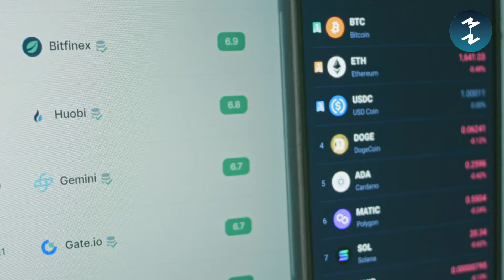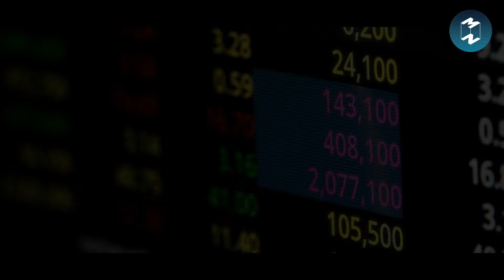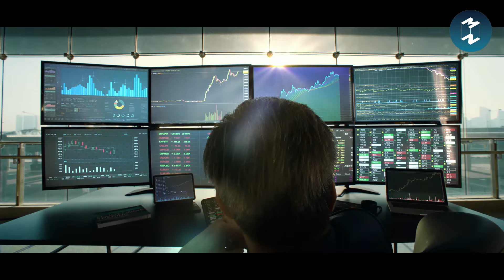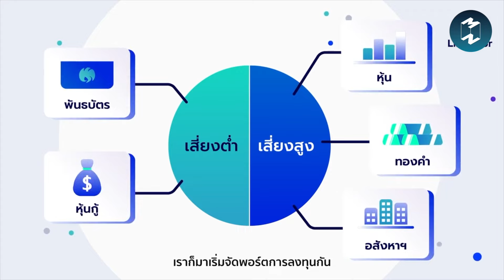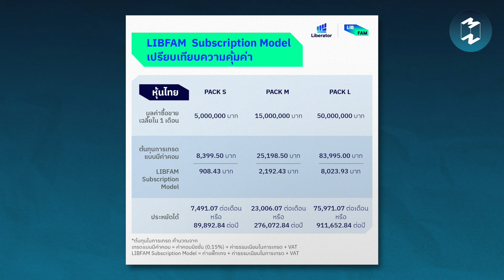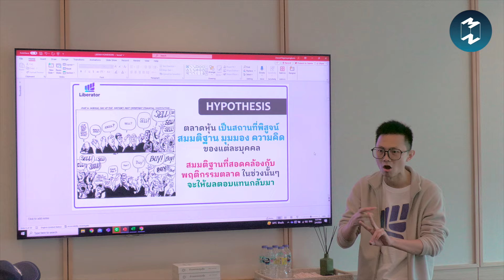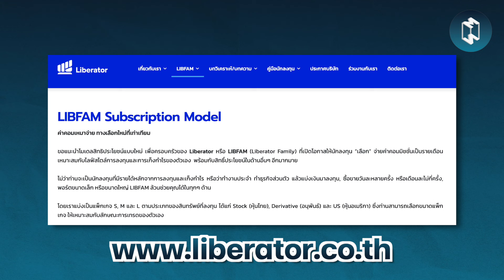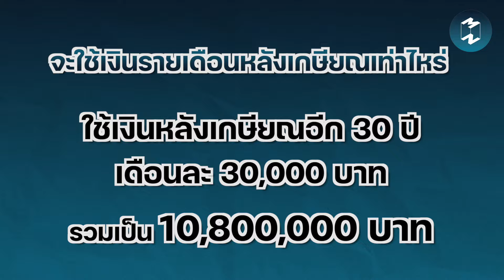โลกลงทุนที่ทุกคนเท่ากัน สังคมอุดมคติเช่นนั้น ทำได้จริงหรือ? | Mission To The Moon EP.2060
สมัครสมาชิก YouTube Membership ของ Mission To The Moon ได้ที่
การลงทุนคือความหวังแห่งยุคจริงหรือ?
หรือจะเป็นเพียงช่องทางเพิ่มความมั่งคั่ง
ของกลุ่มคนที่พอมีพอกินอยู่แล้วเท่านั้น?
เพราะการลงทุนต้องมี “ต้นทุน”
ไม่ใช่แค่ทุนทรัพย์เป็นก้อนเท่านั้น
แต่รวมถึงทุนด้านเวลาและความรู้ด้วย
โลกของการลงทุนจึงไม่ได้ใจดีสำหรับทุกคน
กว่าจะก้าวไปถึงความมั่งคั่งที่ใฝ่หา
ความมั่นคงตรงหน้ายังเอามาไม่ได้
ทั้งยังต้องผ่านกำแพงของโลกลงทุน
ชั้นแล้วชั้นเล่าจนหลายคนต้องถอดใจ
วันนี้ Mission To The Moon
อยากชวนทุกคนมาทำลายกำแพงเหล่านั้น
แล้วก้าวสู่ “โลกลงทุนที่เท่าเทียม”
ไปกับคุณตูน ภาวลิน ลิมธงชัย
CEO จาก Liberator
แพลตฟอร์มการลงทุนยุคใหม่
ไปพร้อมกันใน EP. นี้
Timestamp :
00:00 Intro
3:00 ภาพรวมการลงทุนปี 2024 กับคุณตูน ภาวลิน ลิมธงชัย
4:40 ตลาดลงทุนไทยต้องจับตามองอะไรเป็นพิเศษ?
6:15 การลงทุนเหมาะกับทุกคนจริงหรือ?
8:04 อะไรคือกำแพงของนักลงทุนรายย่อย?
10:45 จะสร้างการลงทุนที่เท่าเทียมได้อย่างไร?
13:20 นักลงทุนควรมีทัศนคติอย่างไร?
15:50 จัดการตนเองอย่างไรไม่ให้ลงทุนด้วยอารมณ์?
17:45 LIBFAM Subscription Model คืออะไร?
22:11 ออกแบบการลงทุนอย่างไรให้ชีวิตดีขึ้น?
26:31 การลงทุนต่างประเทศควรระวังความเสี่ยงใดบ้าง?
29:13 จะต้องพร้อมขนาดไหนก่อนจะ Leverage?
31:30 ความเสี่ยงในการลงทุนแบบไหนที่คนไม่ค่อยนึกถึง?
33:42 คนซื้อหุ้นเป็นแต่ขายหุ้นไม่เป็นจริงหรือไม่?
36:42 การมีวินัยสำคัญอย่างไรในการลงทุน?
39:30 เป้าหมาย Liberator กับสังคมการลงทุนในอุดมคติ?